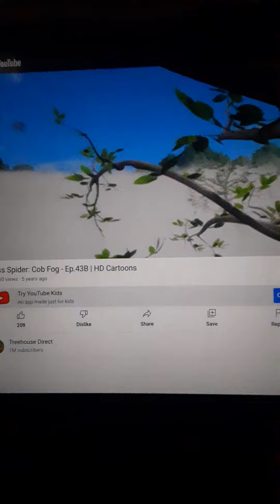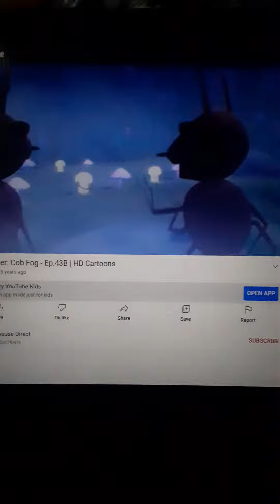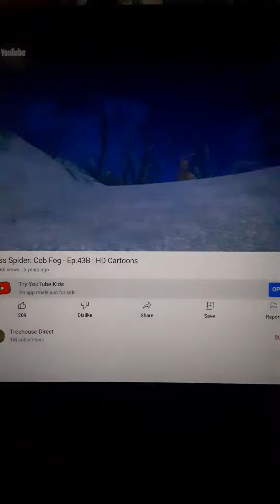Bugs Fog Days